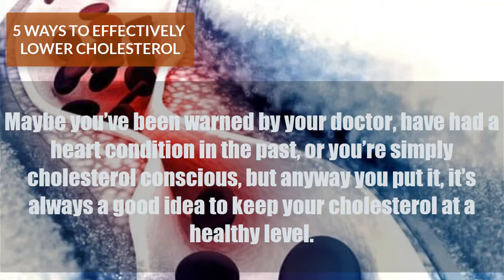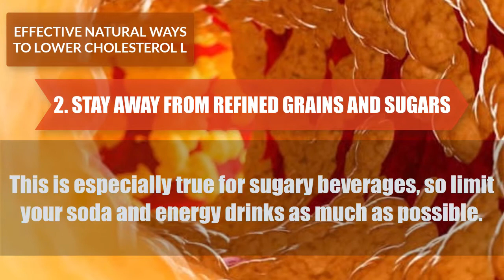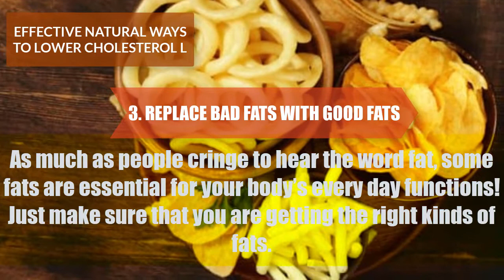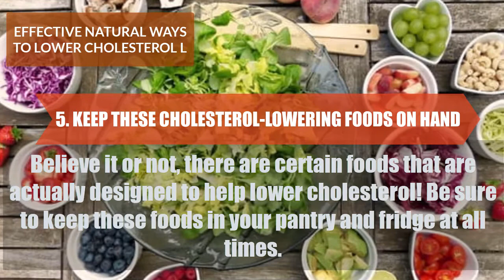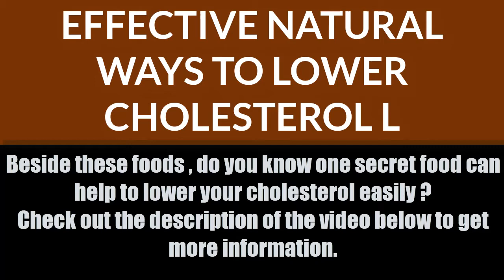LOWER YOUR CHOLESTEROL - 5 WAYS TO EFFECTIVELY LOWER CHOLESTEROL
Over the next few minutes you’ll discover 5 WAYS TO EFFECTIVELY LOWER CHOLESTEROL.
Camstasia Studio
5 WAYS TO EFFECTIVELY:
1. DAILY EXERCISE

I know, I can hear the groans. But there’s a reason exercise comes up so often when it comes to maintaining a healthy lifestyle. It’s so incredibly good for you! Adding physical activity to your daily routine, even if it’s just 15 or 30 minutes, can help improve your cholesterol levels while also giving you more healthy energy throughout the day. Exercise is also helpful when it comes to maintaining a healthy weight, which is another bonus for improving cholesterol levels.

Remember, the best exercise is the one that you love doing. So find something that you enjoy! Find a new hike, take the dog for a stroll, play some tennis, go swimming, whatever strikes your fancy and gets your heart rate going.

2. STAY AWAY FROM REFINED GRAINS AND SUGARS
Refined sounds like something fancy and healthy, but when it comes to grains and sugars, it’s exactly the opposite. Refined carbohydrates do no favors for your cholesterol and increase the risk of cardiovascular disease. This is especially true for sugary beverages, so limit your soda and energy drinks as much as possible.

The key here is moderation. If saying goodbye to white bread and cookies is too hard for you, try limiting your intake to a couple times a week! Start at a level that you know you can maintain, and then move forward from there. Even little changes in your diet will bring results!

3. REPLACE BAD FATS WITH GOOD FATS
As much as people cringe to hear the word fat, some fats are essential for your body’s every day functions! Just make sure that you are getting the right kinds of fats. Trans fats and saturated fats are a no-go. These types of fats, derived mainly from animal products, will cause your good cholesterol (HDL) to decrease and your bad cholesterol (LDL) to increase. They are also known to increase the risk of cardiovascular disease.

The fats that you do want to keep in the rotation are polyunsaturated and monounsaturated. These help lower your LDL cholesterol (bad kind) and reduce the risk of cardiovascular disease. You can find these fats in plant-based oils and fatty fish such as salmon and trout.
4. GET CRAZY WITH FRUITS AND VEGGIES
This is another common tip that everyone has heard since birth. Eat your fruits and veggies! Well, once again, it’s repeated so often because it’s so true. Filling your plate with colorful fruits and vegetables is a sure-fire way to lower your cholesterol. Fruits and vegetables have the necessary fibers, nutrients, and minerals that your body needs to function at its finest capacity.
5. KEEP THESE CHOLESTEROL-LOWERING FOODS ON HAND
Believe it or not, there are certain foods that are actually designed to help lower cholesterol! Be sure to keep these foods in your pantry and fridge at all times.

Leafy greens (spinach, collards, kale)
Eggs
Broccoli
Carrots
Whole grains
Apples
Bananas
Oranges
Grapes
Fish (salmon, tuna, trout)
Chicken
Turkey
Nuts and seeds
Kidney beans

►Blogger:
future.